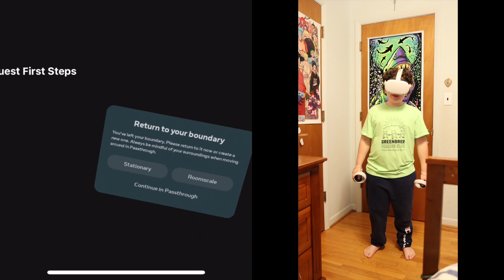Playing Gorilla Tag